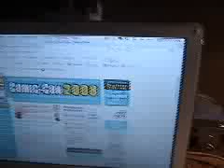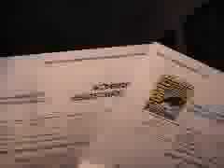Comic Con Crap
Im go'n to Comic con 08!
Oh boy Comic Con! Can i come?!
NO!

Lol, Jk. But i reely am going to comic con. I have advice, and info. Hope i can meet you guys there! Pleas leave a coment telling me your going if you are so i can see you there! ^^